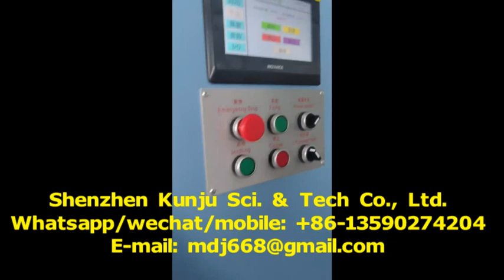4 Thread Overlock & Overseam Towel Sewing & Cutting Machine for Vietnam